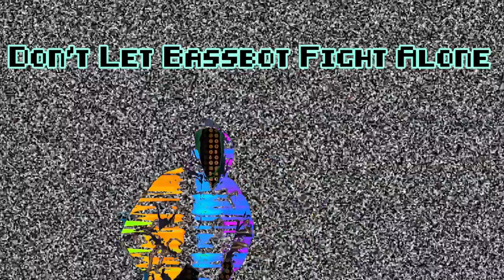A WARNING from Pizza T & PHR!ENDZ sh#tcoin Doomsday? Or the Start of Zion?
Dr 808 has a message fro you!